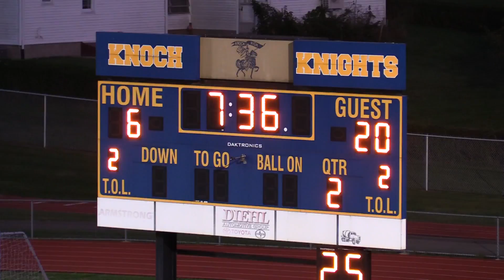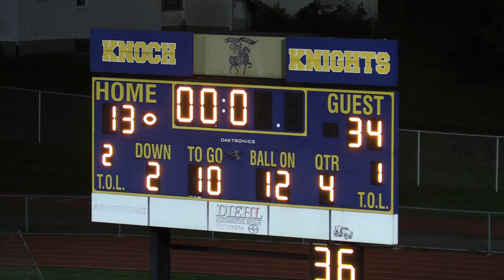Greensburg Salem (white) at Knoch (camo) - September 17, 2001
Greensburg Salem 34
Knoch 13

The Golden Lions move to 3-1 after defeating section rival Knoch.  QB Hayden Teska connected with TE Jayden Stevens for 3 touchdowns. RB Rashad Canady rushed for 105 yards and 3 TDs to lead GS on the ground.